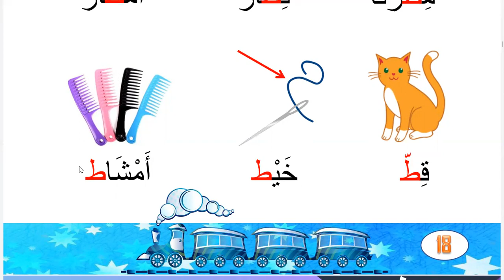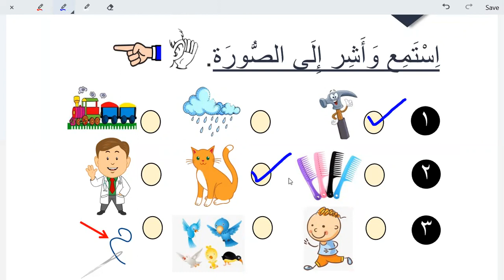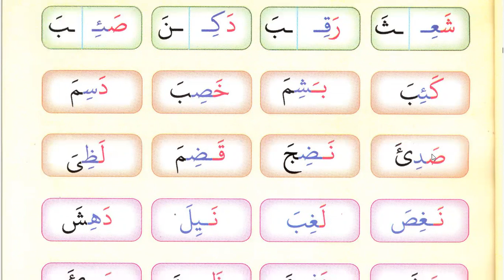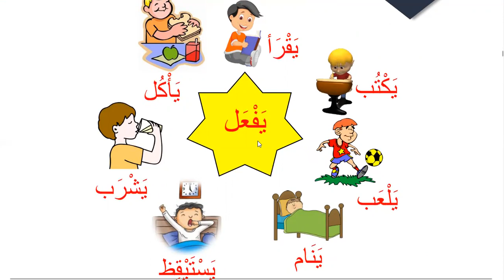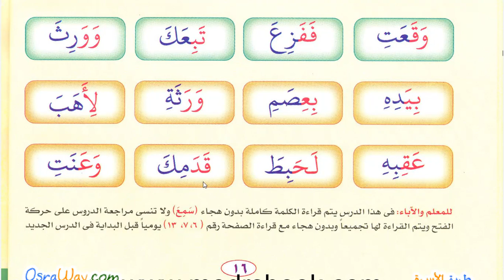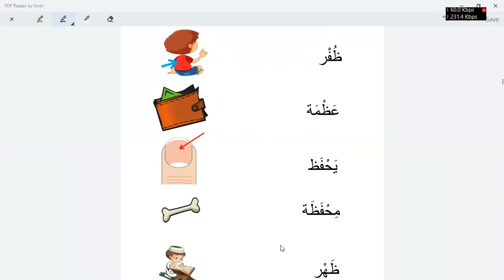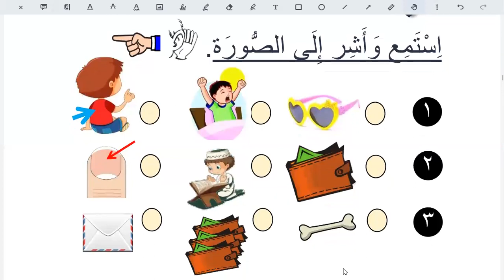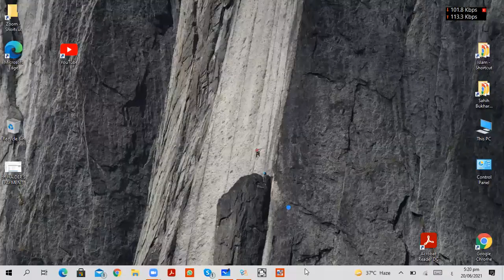Learn Arabic for kids | Day 8 | words with letter ق